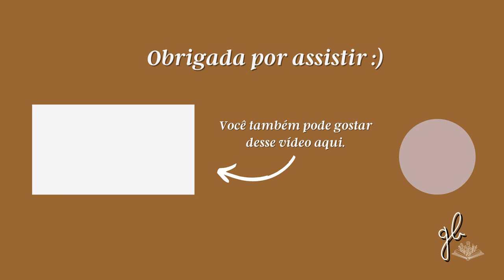NOTAS DA XÍCARA MALUCA, NATHAN DAVID WILSON | GABRIELA BEVENUTO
Oi, pessoal!
O vídeo de hoje é uma resenha do maravilhoso e caótico Notas da xícara maluca. O livro divide opiniões: há quem ame e há quem odeie e ache sem sentido.
Por aqui, eu gosto bastante do livro e da visão de mundo do N. D. Wilson.